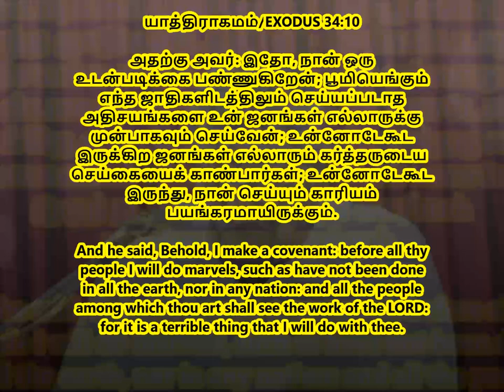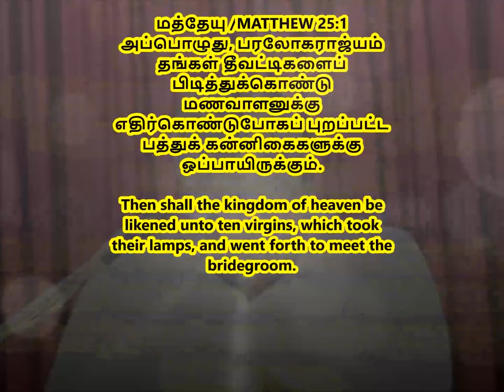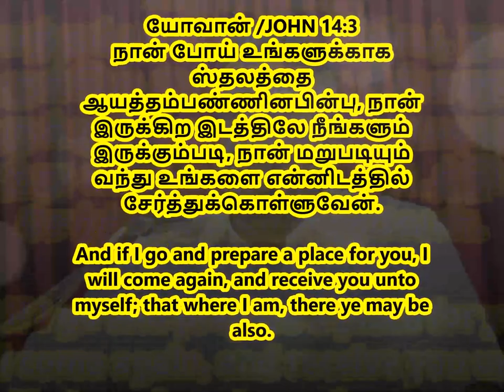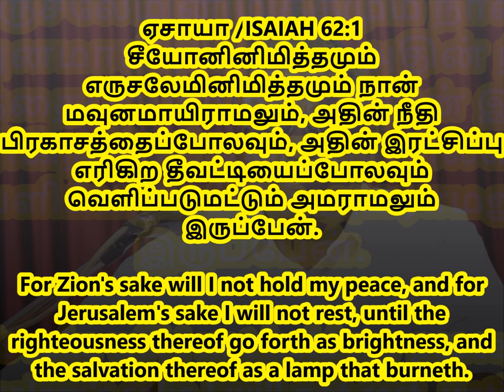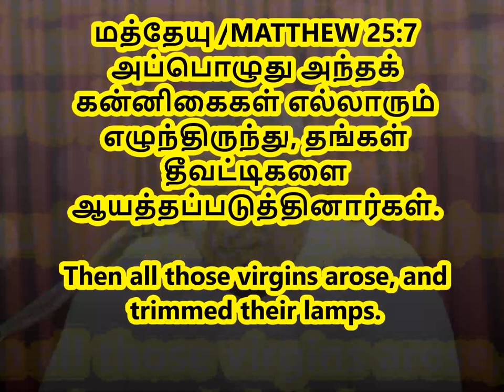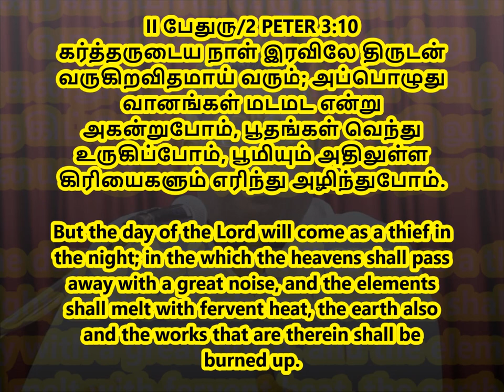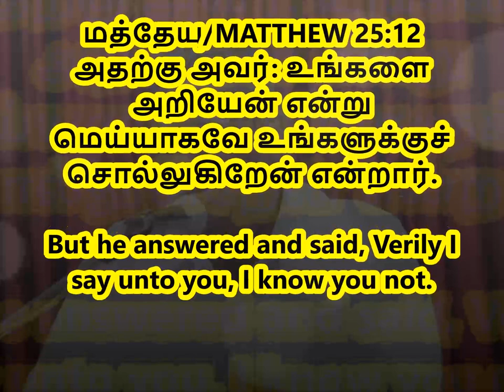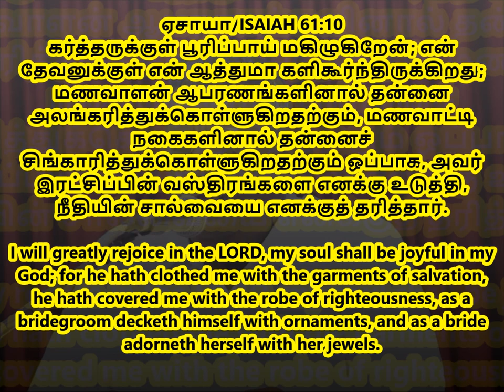திவ்விய சுபாவங்கள் | PART 7 | DIVINE CHARACTER | 10/6/2018 | Tamil Christian Message